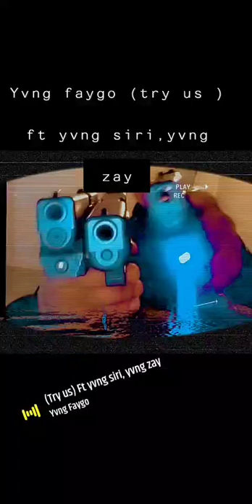Try us pt.1 yvng faygo Ft yvng siri, yvng zay